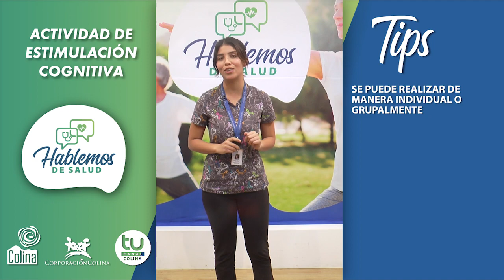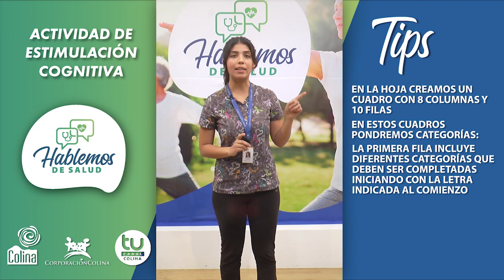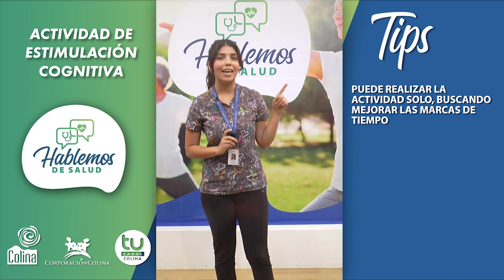Actividades de estimulacion cognitiva - Daniela Peña